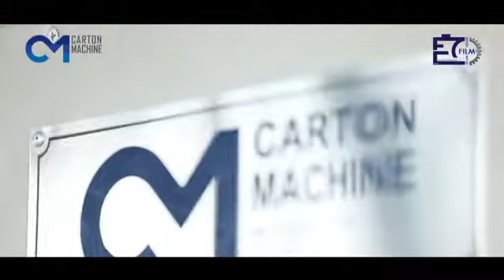فیلم صنعتی کارخانه جعبه سازی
فضایی به مساحت یک زمین فوتبال را در کمتر از 8 ساعت پوشش تصویری دادیم
علی بیانی
ali bayani